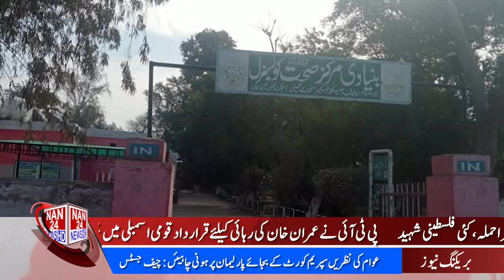|NAN24NEWSHD| 7PM Bulletin|